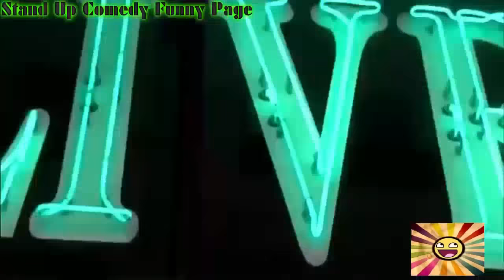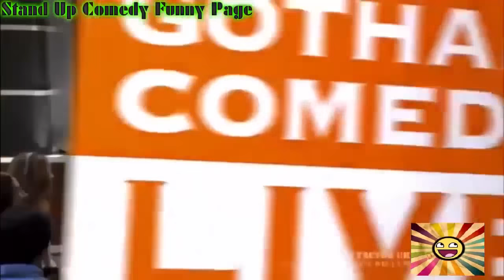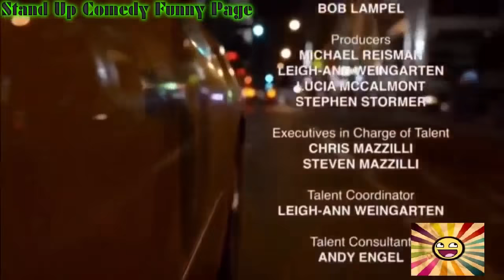Funniest Ever Stand Up Comedians -David Agyekum Newest 2016